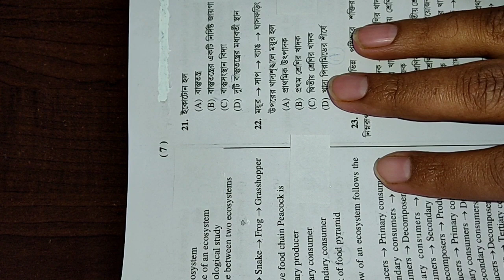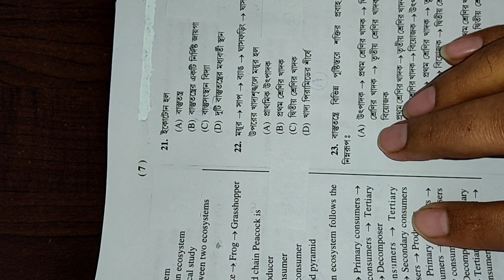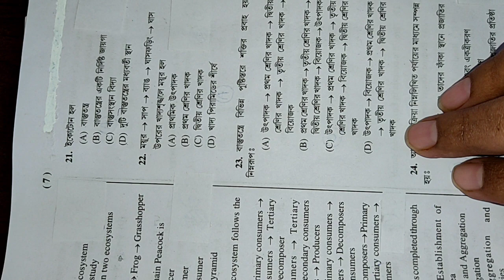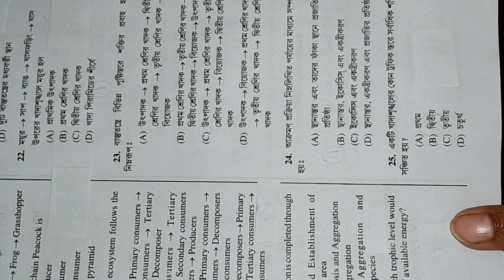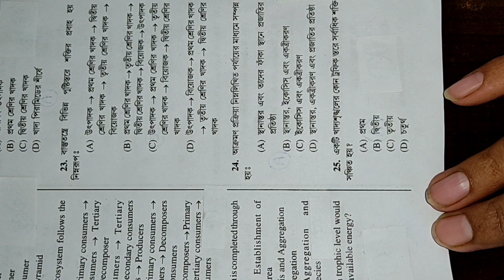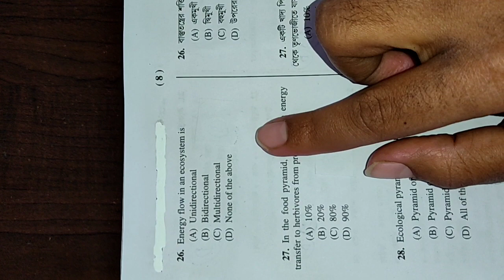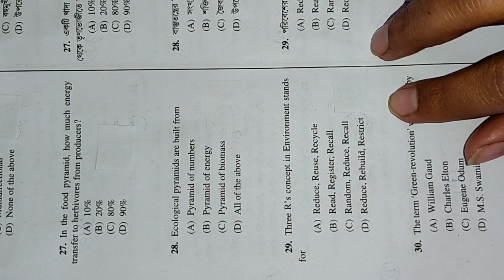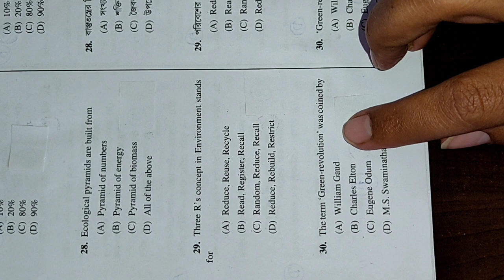ENVS QUESTION SET 3